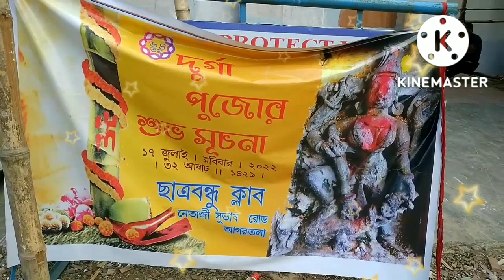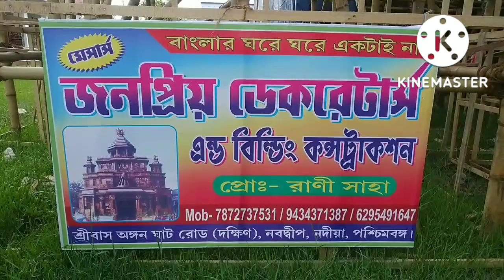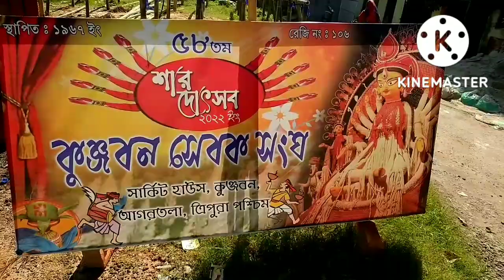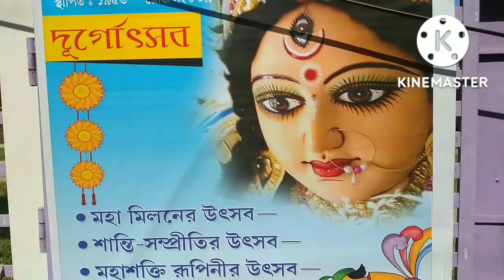Agartala Durga Puja pre-prepration 2022 , Agartala Tripura